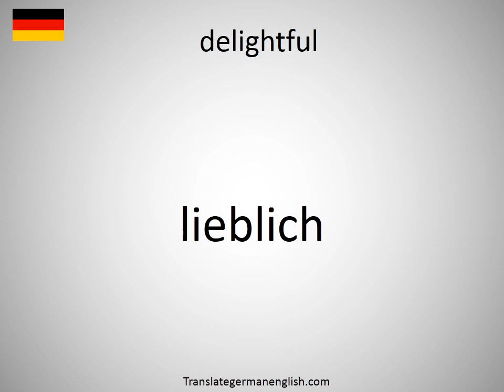How to say delightful in German? (lieblich)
How to say delightful in German? Learn the pronounciation delightful! How to Pronounce delightful. Expand your vocabulary, learn German words. Practice German online. Use this free pronunciation guide to practice words at a time. Learn German for free. Thank you for viewing, please like or subscribe! hoe om te sê, si të thuash, እንዴት እንደሚናገር, wie sagt man, comment dire, come dire, como dizer, как сказать, nasıl denir, cómo decir, 怎么说, πώς να το πω, hoe zeg je.